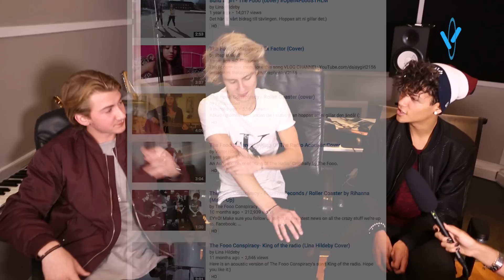The Fooo with Nicole Falciani Part 2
Justin Bieber or Harry Styles - Who has four nipples? Who is scared of snakes? Nicole Falciani, Top Blogger, interviews and play games with The Fooo Conspiracy.